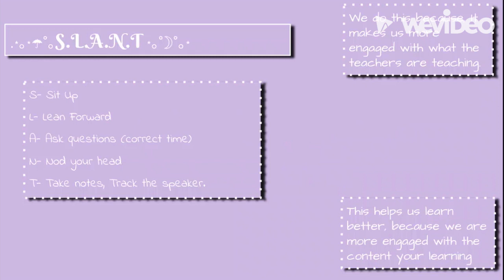SLANT Amanda and Enna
SLANT